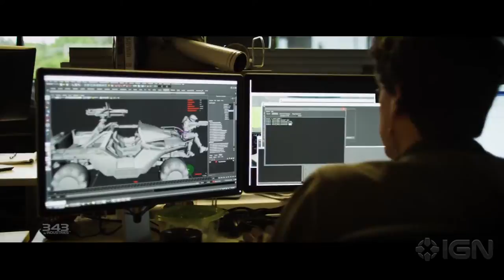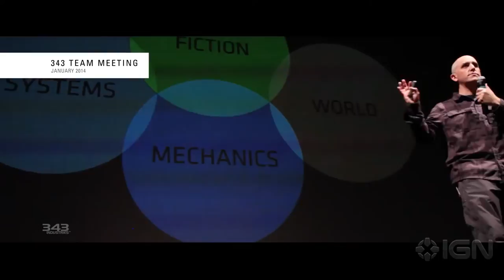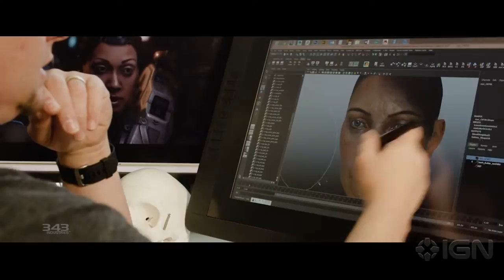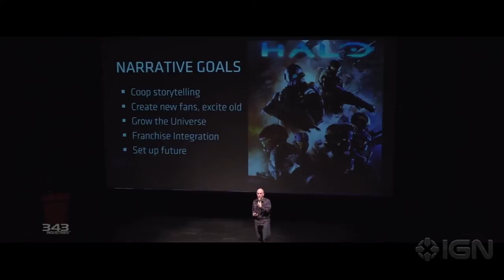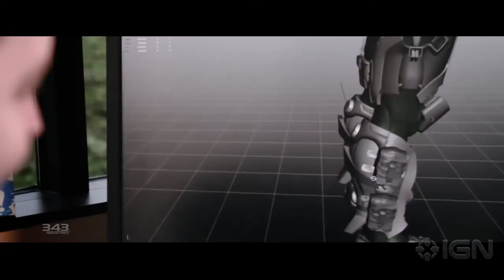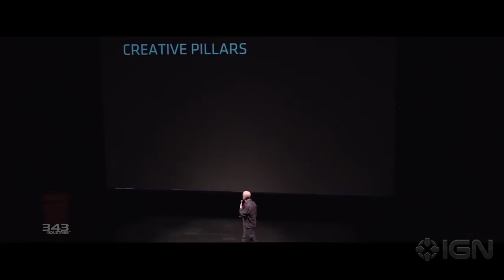Halo 5 Guardians 'A Hero Reborn' ViDoc 1080p